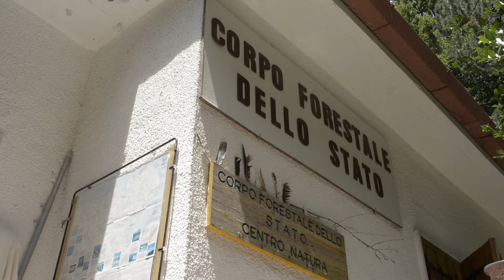MyPugliaExperience Borghi e Natura - Day 2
MyPugliaExperience - video pillola del secondo giorno del tour sul Gargano.
Seguite l'hashtag MyPugliaExperience su Facebook, Twitter e Instagram per inviarci e segnalarci le vostre foto

Testimonial
Lavinia Trojanis
Dalia Sarnataro
Tour Leader
Michela Mastrorocco

Special Guest
Domenico Antonacci

Un ringraziamento particolare per il supporto istituzionale sulle attività svolte a:
circuito Discovering Puglia/Puglia Open Days
Giuseppe di EcoGargano -- FORESTA UMBRA
Giuseppe di EcoGargano -- MONTE SANT'ANGELO
La Compagnia Tello Raffaele per averci guidato per mare alla scoperta delle grotte di VIESTE

Pino e il suo PizzicatoEcoB&B per aver ospitato testimonial e tour leader e per aver organizzato le attività MyPugliaExperience a VICO DEL GARGANO
Maria Voto per averci accolto nella sua bottega a VICO DEL GARGANO
L'Azienda Agricola Mimmo Cusmai -- per la degustazione di olio a VICO DEL GARGANO
Davide -- per la visita nel centro storico di VICO DEL GARGANO
I Fratelli Sergio e Cesare Cantagalli Surf Concept per le lezioni di surf a - VIESTE

è un progetto finanziato dai fondi
P.O. FESR PUGLIA 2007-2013 Asse IV

MyPugliaExperience -- -- short clip of the third day of the Gargano tour.
Follow the hashtag MyPugliaExperience on Facebook, Twitter and Instagram, to send us or tag us in your pictures :)
Special thanks for their support to the activities go to:
Discovering Puglia/Puglia Open Days
Tello Raffaele Company for guiding us during our sea caves exploration in VIESTE
Pino and his PizzicatoEcoB&B for giving hospitality to testimonials and tour leaders and for organizing the activities
Maria Voto for welcoming us in her workshop in VICO DEL GARGANO
Mimmo Cusmai Farm business  for the oil tasting sessions in VICO DEL GARGANO
Sergio and Cesare Cantagalli Surf Concept for their surf lessons in VIESTE
MYPUGLIAEXPERIENCE is a project financed by the funds of P.O. FESR PUGLIA 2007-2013 Asse IV